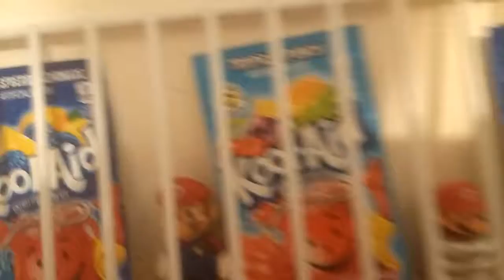New rap song in February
Dylanloos58